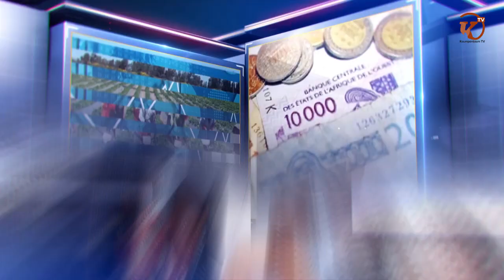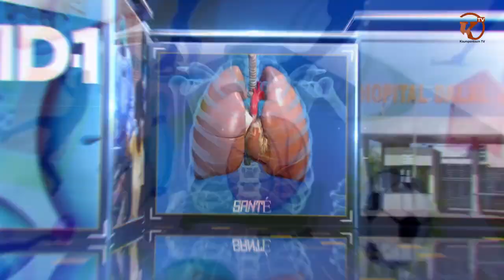KOUMPENTOUM : DES ELUS DU DEPARTEMENT DONNE CARTE BLANCHE A MACKY SALL( NOUS SOUTIENDRONS ........)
KOUMPENTOUM : DES ELUS DU DEPARTEMENT DONNE CARTE BLANCHE A MACKY SALL ( NOUS SOUTIENDRONS TOUT CHOIX QU'IL NOUS PROPOSERA ).